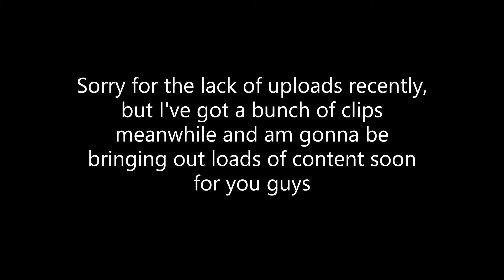Forza Horizon 4 | The Apollo IE is very strong on rainy circuits in S2-Class! (Read description)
Hello everyone, welcome to another video! In this video I'm showcasing my tune for the Apollo Intensa Emozine, one of my favorite cars in S2-Class. Like the MC12 Corsa, I use and abuse this on circuits in S2, however I use this exclusively for spring playlists (so like half the time lol). Tune is shared on my storefront.

Performance Overview:
The Apollo IE is very strong with both engine swaps, however it's faster with the v12 than the v8 due to a better power-weight ratio (simply put, better overall acceleration). This car, within its class, is one of very few cars efficient for circuits in rain, alongside the CLK-GTR. However, to people who know me well, I never use meta in custom adventure, so this is my only circuit car for rainy conditions. Unfortunately there aren't a lot of cars that I can compare this car to for an in-depth performance overview, but this is essentially an MC12 Corsa, but it's not on ETT slicks, higher lateral G value, and with that it comes with a higher aero drag value. If there's any other questions you have about this car, ask me in the comments!

Be sure to leave a like on the video and stay subscribed to the channel to show your support, give me any suggestions for cars you want me to try out in the comments section below, have a great day/night!